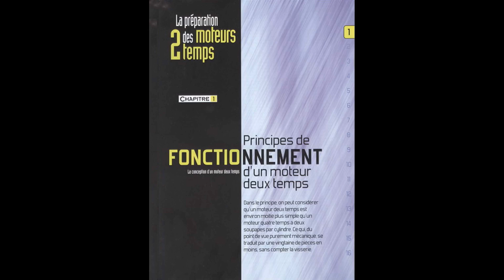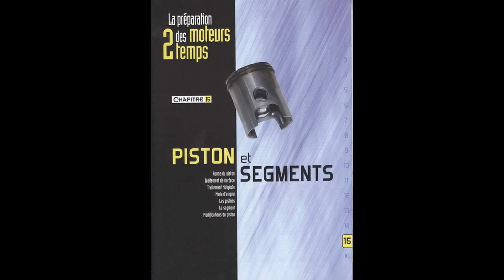J'ai retrouvé la sainte Bible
OUI j'ai retrouvé ce petit livre de poche, dans une poubelle à la sainte église de la mob.